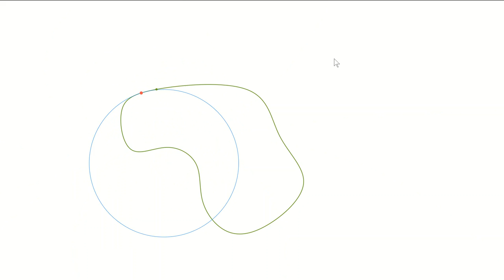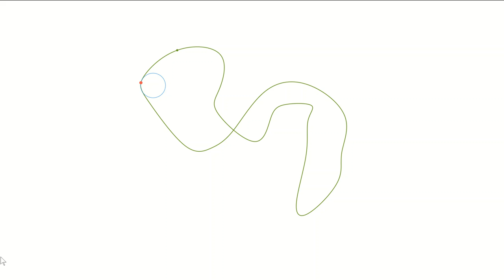Krümmungskreis ("küssender Kreis") und Krümmungsradius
Der Zusammenhang zwischen der Krümmung und dem sogenannten "Circulus osculans" von Leibniz.  Zum Programm ab 11:40 siehe auch